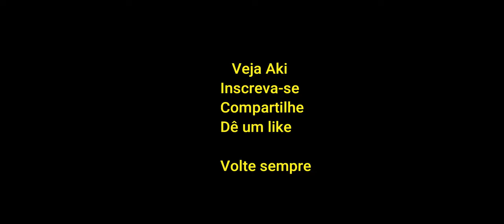Noite de natal em vitória de Santo Antão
A  noite de natal em Vitória de Santo Antão PE foi de muita festa com diversas atrações, inclusive com um grande presépio montado na Praça de Matriz.